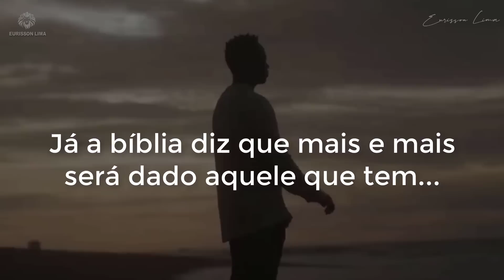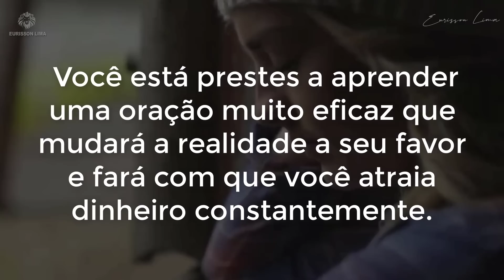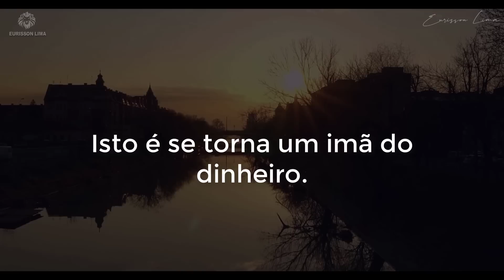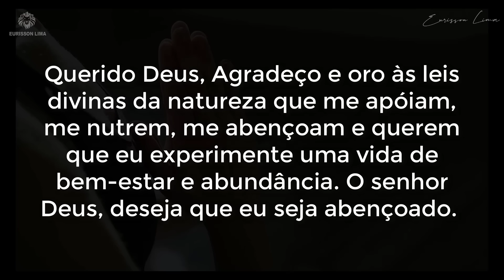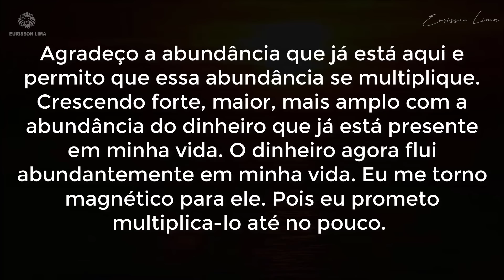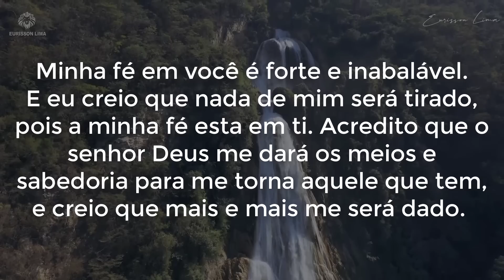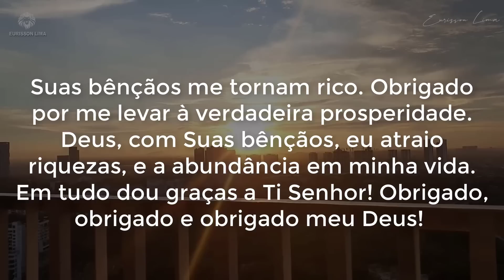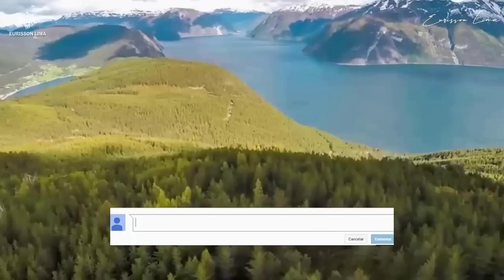ORAÇÃO DA RIQUEZA PARA SER FEITA ANTES DE DOMIR | ORAÇÃO PODEROSA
O amor pelo dinheiro pode cegar muitas pessoas e por isso elas não conseguem abundância de dinheiro, mas Orar a Deus por segurança financeira é um sinal de que você está colocando sua fé Nele para cuidar de suas necessidades.

Orar a Deus por sabedoria financeira é um sinal de que você quer herdar os dons da multiplicação financeira.

DEPOIS DE LER ISSO É IMPOSSIVEL SUAS ORAÇÕES NÃO SEREM ATENDIDAS | É assim que Jesus orou

REPITA ESSE SALMO 3 VEZES E ANULE A NVEJA, AFASTE INIMIGOS E ALGO MAIS... (desfaça isso agora)

NUNCA DEIXE ISSO LONGE DE VOCÊ E REPITA ESSA FRASE AMADA VARIAS VEZES AO DIA (faça e o dinheiro vem)

15 RAZÕES PELAS QUAIS OS JUDEUS SÃO MAIS RICOS (SE EU FOSSE VOCÊ EU SEGUIRÍA ISSO)

Se está gostando Curta e Comente ❤️👍

Tags relacionadas:
ORAÇÃO DA RIQUEZA, ANTES DE DOMIR, ORAÇÃO PODEROSA, oração~,oração da manhã, oração da riqueza,